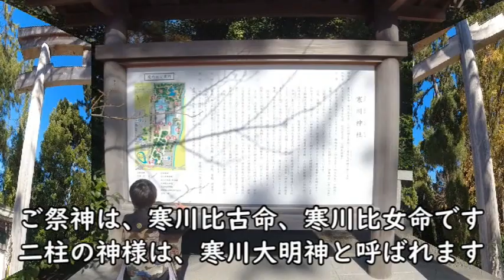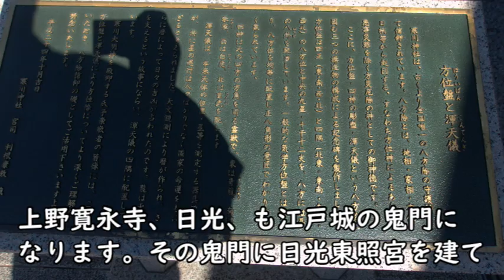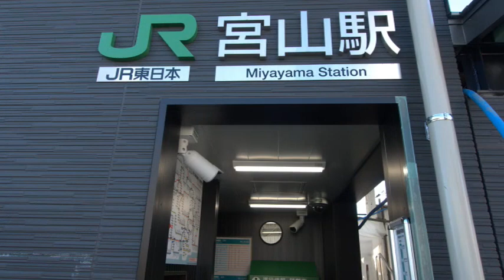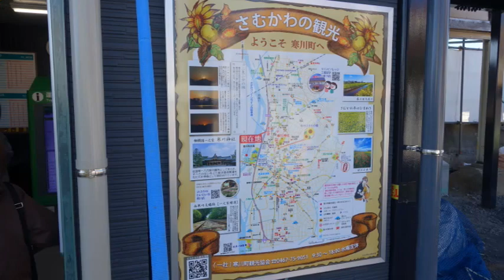日本唯一、八方除の神様 相模國一之宮 寒川神社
相模國一之宮　寒川神社　日本唯一、八方除の神様